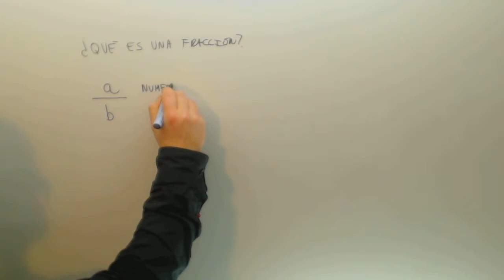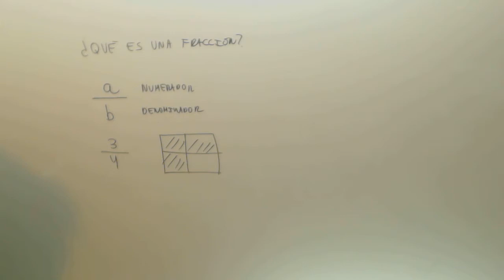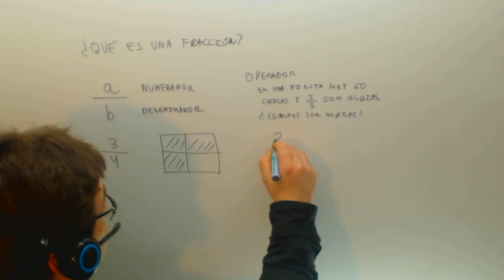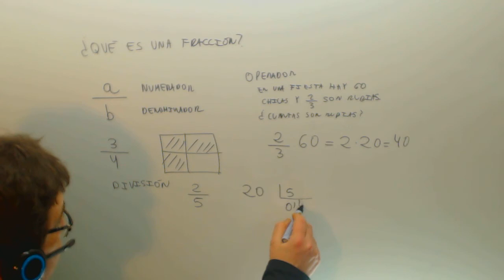Que es una fraccion Matematicas 1º ESO Academia Usero Estepona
Que es una fraccion Matematicas 1º ESO Suscríbete a nuestro canal en Youtube para ayudarnos a seguir creciendo Academia Usero en Estepona, el centro de formación con más vídeos en Internet del Mundo presenta